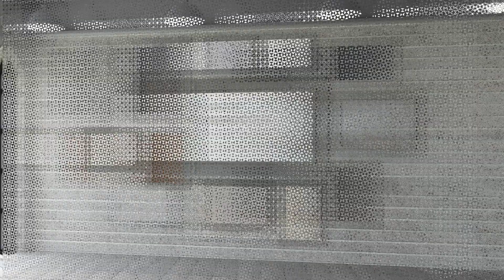Techlam Industrial Collection Lifestyle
Techlam® Industrial Collection. Siente la fuerza de lo industrial.